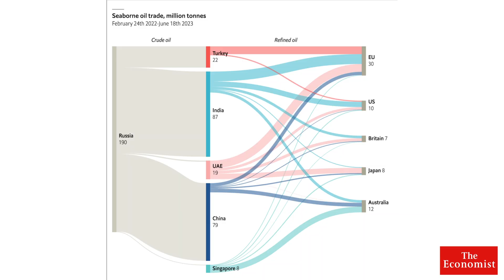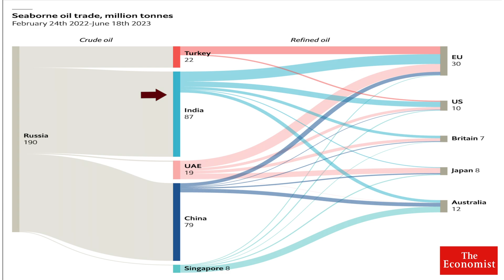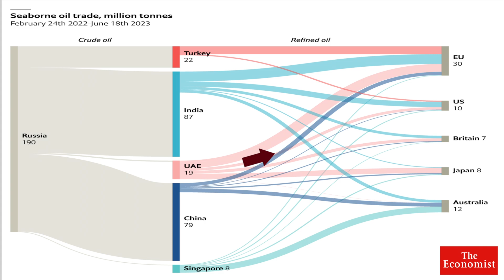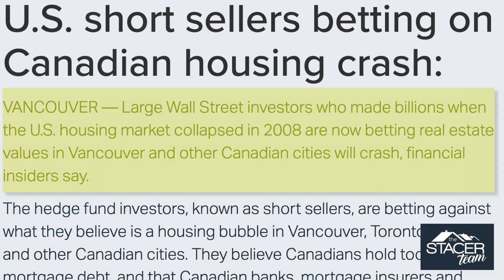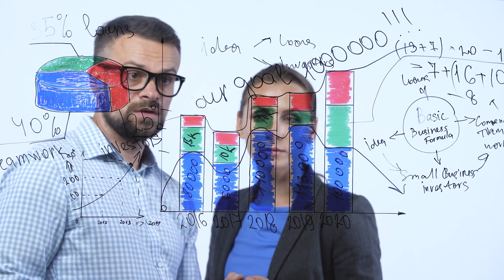💰💰💰 Sanctioned Russian Oil in America! 💰💰💰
There is sanctioned Russian oil being indirectly sold and used here in America!

Real estate prices in Canada's over-valued cities are set to fall significantly.

The in-fighting in Russia is just getting started, and there could be major macroeconomic (and life) events!

Potential outcomes are:

- assassination of any leader
- coup
- civil war
- balance of power shift

The Peter Leeds Army Exclusive!

Sent directly to all Peter Leeds Army members, summarizing the big economic stories of the previous months, and looking ahead to profitable trends all around you.

It is not too late to join the Peter Leeds Army for as little as $3!!